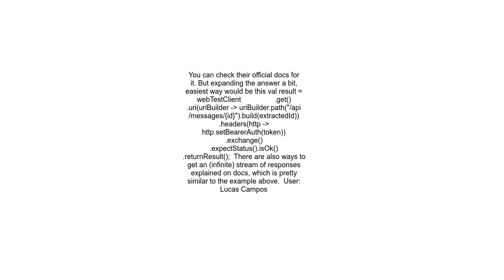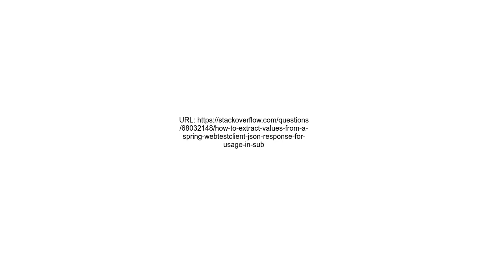How to extract values from a Spring WebTestClient JSON response for usage in subsequent requests